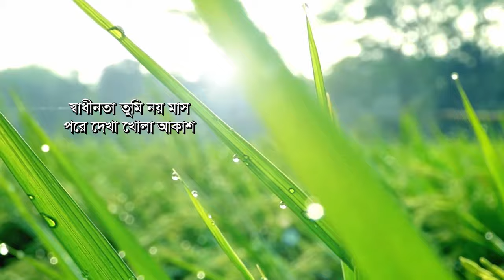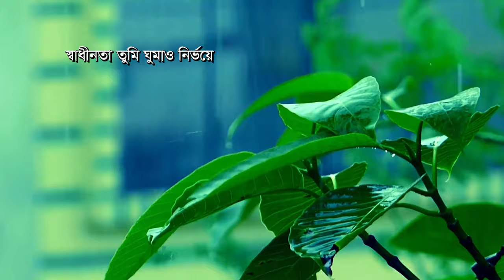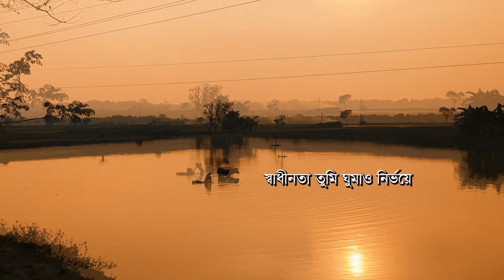Shadhinota - Ayub Bachchu feat. Rafiqul Alam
কথা ও সুর  - আইয়ুব বাচ্চু
কন্ঠ - রফিকুল আলম
সংগীত আয়োজন - ফারশিদ আলম
মিক্স ও মাস্টার - লাবিক কামাল গৌরব
গিটার - আহনাফ খান আনিক
রেকর্ডিং স্টুডিও - 'স্টুডিও এল কে জি'
ভিডিও ফুটেজ - সংগৃহীত
ভিডিও এডিটিং -লাল নিওল বোম

‘স্বাধীনতা’

স্বাধীনতা তুমি নয় মাস পরে দেখা খোলা আকাশ
তুমিই দিয়েছ স্বাধীন জীবন
দিয়েছ মুক্ত নিশ্বাস (*২)

অশ্রু নয়
রক্ত দিয়ে তোমাকে পেয়েছি স্বাধীনতা
এই বুকে আগ্লে রাখা
তুমি প্রথম ভালোলাগা

স্বাধীনতা তুমি ঘুমাও নির্ভয়ে
যোদ্ধা আমরা সবাই আছি জেগে

এই দেশটা আজ সবুজ এমন রঙিন ছোঁয়ায়,
তোমারই আঁচলে আমাদের সবটুকু আশ্রয়,

আমাদের স্বপ্নগুলো
সব আঁকা তোমার বুকে,
তুমিই নবজাত সূর্য এনেছো জীবনে

যোদ্ধা আমরা সবাই আছি জেগে (*২)